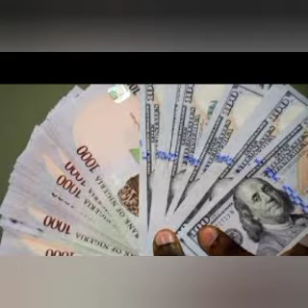NORTHERN GOV FIRES PETER OBI CRITICS FOR REVEALING THE HIGH LEVEL OF POVERTY IN THE NORTH